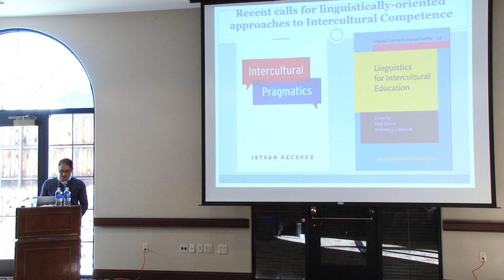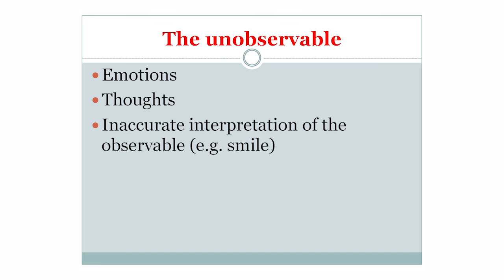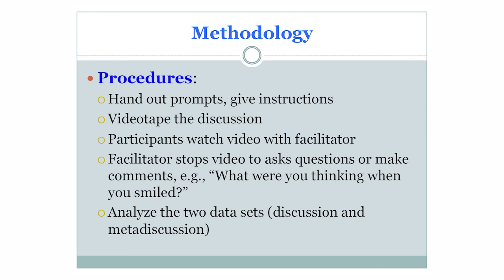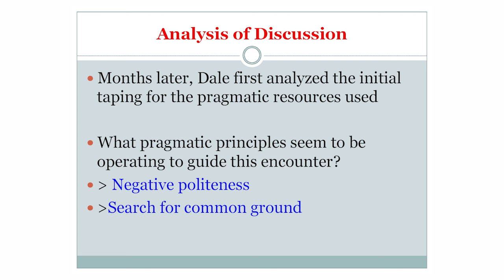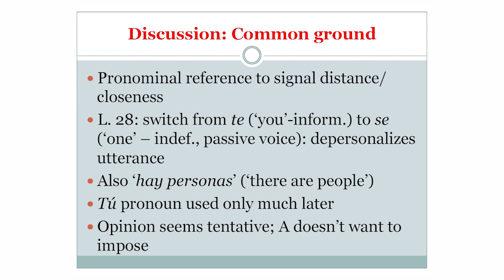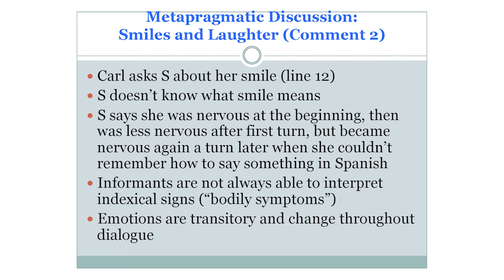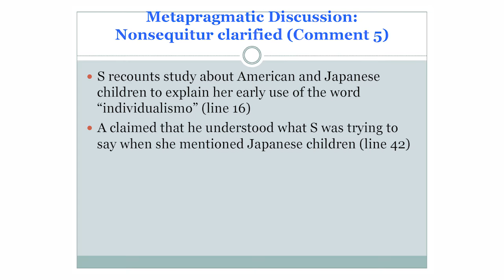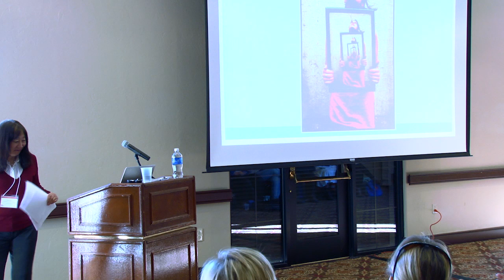Blyth & Koike (ICC 16) - Self-Awareness and Intercultural Communication: A Metapragmatic Approach